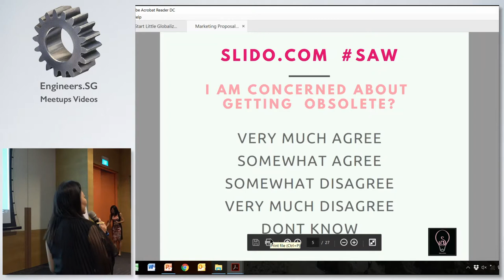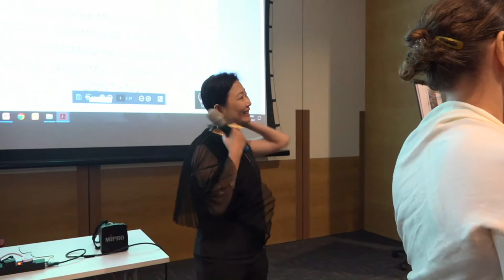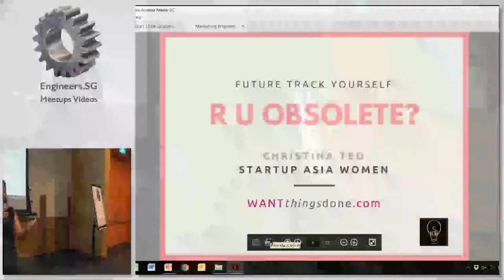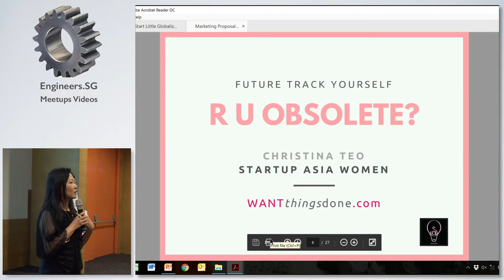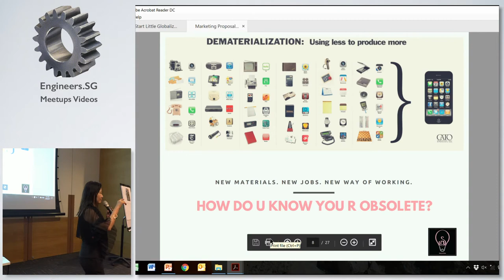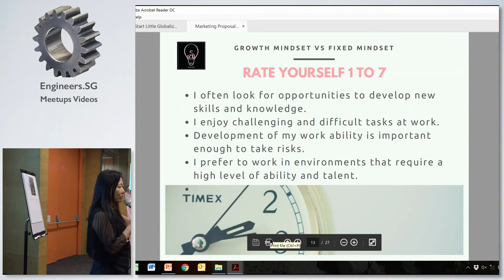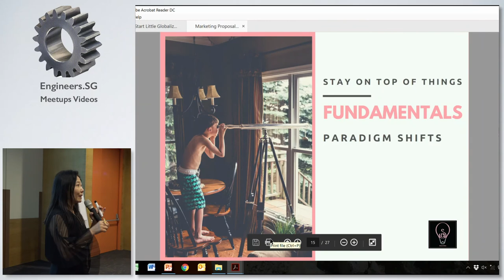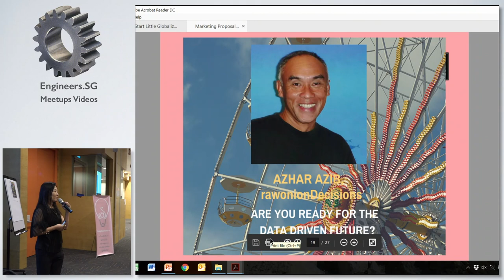Christina Teo - Startup Asia Women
Speaker: Christina Teo

Christina is the founder of Startup Asia Women. Returning to Singapore last year, she transitioned from a high profile corporate career to working with startups, building a community. She had held many pioneering roles in large corporates, almost like a startup in an enterprise with the same challenges of any self-starter. Every role she held at Acer, IBM, DEC, 3Com, O2, CSL are roles she had no prior experience for. Always a self starter, she prides having rode on multiple technology breakthroughs from PC to broadband to dotcom to mobile data. She has worked and lived in Europe, Asia, New York and is global market and cultural savvy.